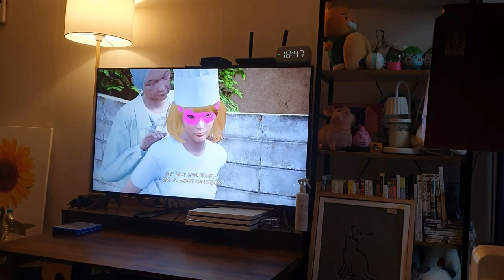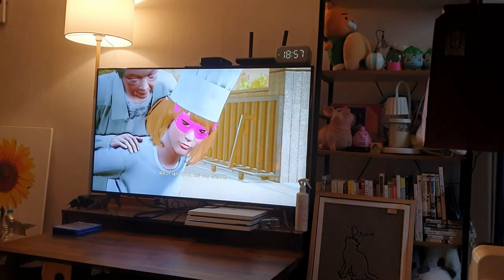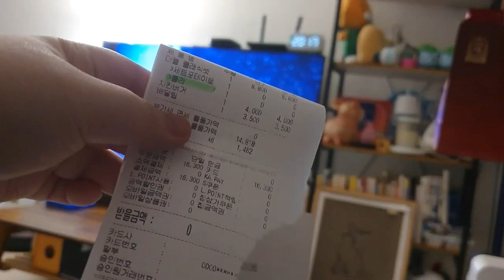하다하다 못해 이제 학교에 가서 물로 사기치는 주인공 / 재난 상황에 악행 저지르는 나쁜 집주인 / 히가 선생님의 희생 (불쌍..) 갈수록 커지는 스케일- 절체절명 도시 4 (7)